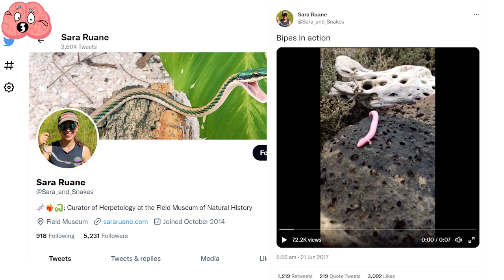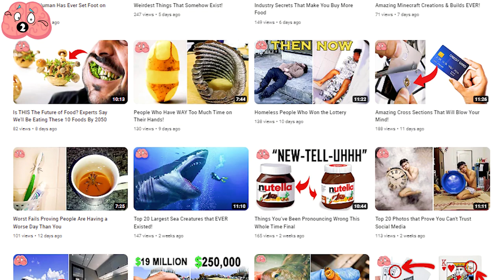Creatures Hardly Anyone Knows Exists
More than 75% of our planet is still completely unknown, despite the numerous expeditions that have been undertaken by adventurers and explorers. There are countless species that have not been discovered by science yet and there are even more varieties of these species which some people may not be familiar with. Today, I present to you the top 20 creatures you may not have known existed.

00:00 - Intro
00:23 - Sea Pigs
00:52 - Venezuelan Poodle Moth
01:24 - Okapi
01:56 - Kakapo
02:24 - Saiga Antelope
02:53 - Indian Purple Frog
03:25 - Hummingbird Hawk Moth
03:57 - Gobi Jerboa
04:29 - Amazonian Royal Fly Catcher
05:01 - Pangolin
05:33 - Lowland Streaked Tenrec
06:05 - Sunda Flying Lemur
06:38 - Honduran White Bat
07:06 - Glaucusatlanticus
07:39 - Red Lipped Batfish
08:11 - Peacock Spider
08:45 - Umbonia Spinosa
09:16 - Mexican Mole Lizard
09:48 - Panda Ant
10:37 - Pink Fairy Armadillo